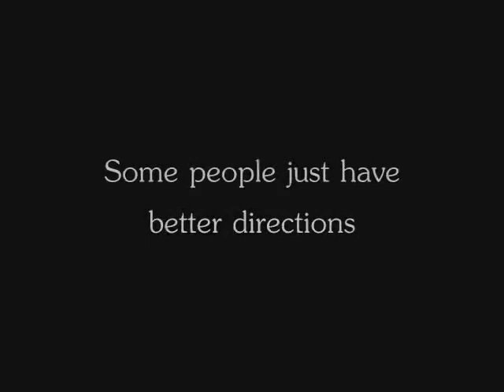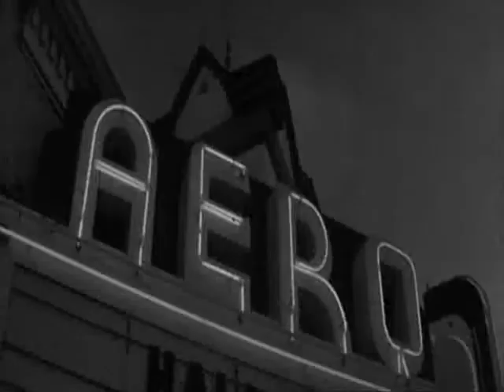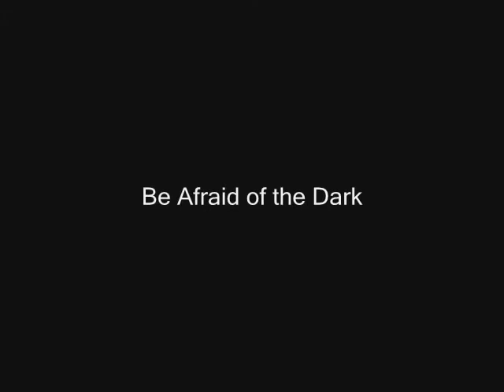a shlomy amar trailer donnie darko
its not a movie its art work to richard kelly with love U R THE BEST